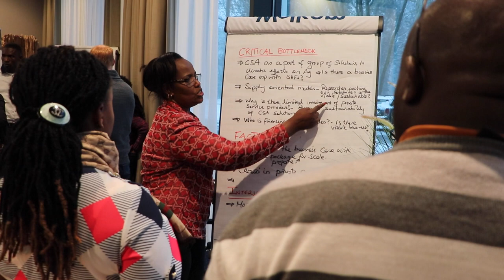What does Climate Smart Agriculture mean to you?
From 22-25 January 2019, the Technical Centre for Agricultural and Rural Cooperation (CTA) organised a workshop on making the next generation ACP agriculture work for women in Wageningen, the Netherlands – http

In this video, the workshop participants tell us what being climate-smart mean to them in the agricultural context.